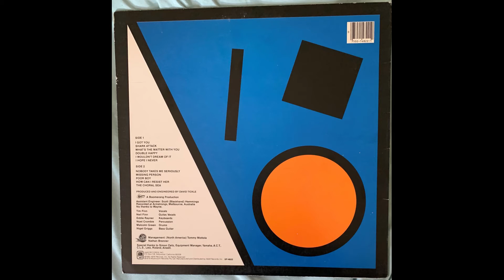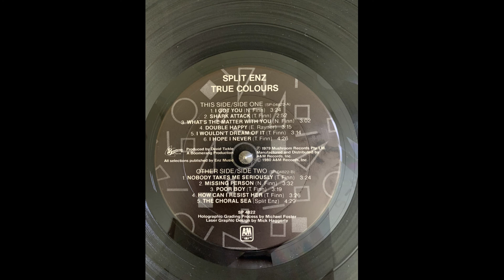Split Enz I Hope I Never